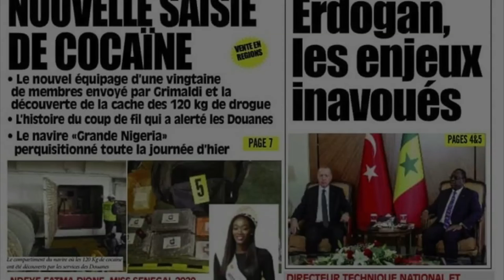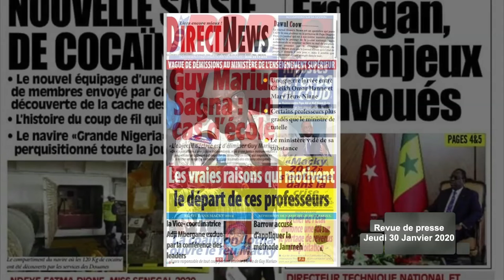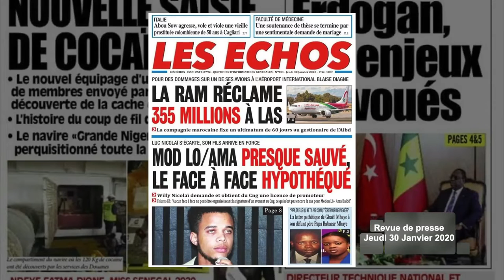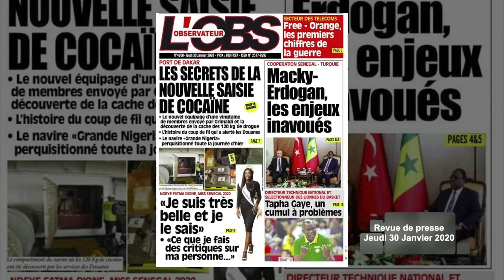DROGUE INTERCEPTÉE AU PORT : LES SECRETS DE LA SAISIE ...